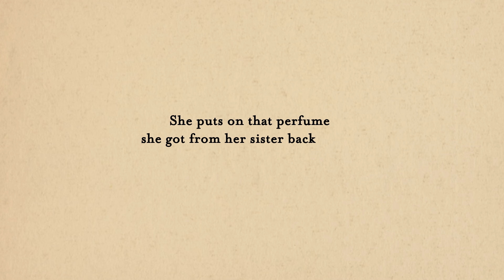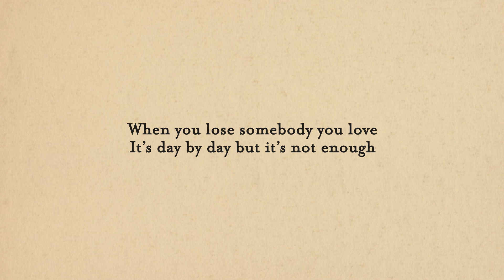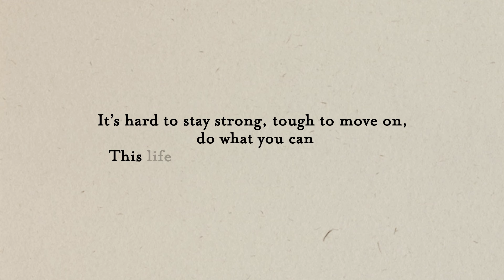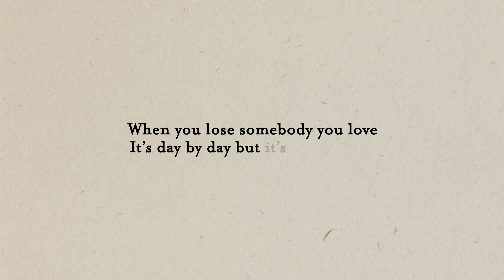Hayden Coffman - "Lose Somebody You Love" (Official Lyric Video)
Writers: Chandler Brown, Drake Freeman
Song Producer: Grady Saxman
Mixing Engineer: Jeffery Armstreet
Mastering: David McNair